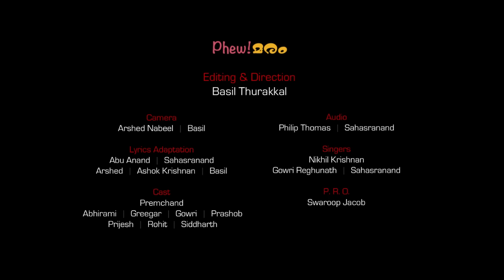Poomaram - Paalkkari Penne Mashup| Phew!മരം (Phewmaram) | Video Song by IISc Bangalore Students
എങ്ങനുണ്ട് ഞങ്ങടെ പ-പ പ്രാസം?
Editing & Direction: Basil Thurakkal
Camera: Arshed Nabeel, Basil
Lyrics Adaptation: Abu Anand, Sahasranand, Ashok Krishnan, Arshed, Basil
Singers: Nikhil Krishnan, Gowri Reghunath, Sahasranand
Audio: Philip Thomas, Sahasranand
Cast: Premchand, Abhirami, Gowri, Greegar, Prashob, Prijesh, Rohit, Siddharth
P.R.O.: Swaroop Jacob